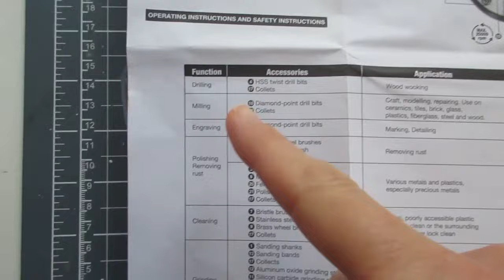Getting to Grips with my Rotary Tool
WORKPRO Rotary Tool Accessories Kit

Dremel 3000 Rotary Tool 130 W, Multi Tool

Rotary Tool Kit, GOXAWEE 130W Multi-Functional

Hello,
In today's video, I'm going to be testing several functions of the Clarke rotory tool.  I hope you'll enjoy it!

If you enjoy making dolls house furniture and miniatures, you might like my books; I've published 5 so far and they're all available to purchase from Amazon - just search for Julie Warren – or from my Etsy shop

Julie. xx